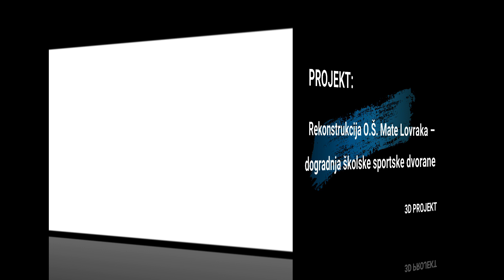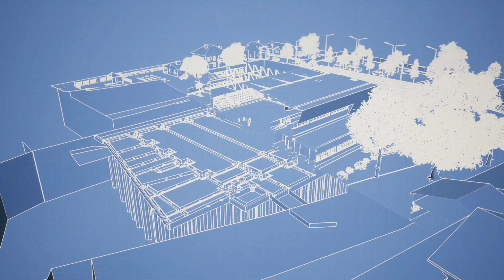Dvorana Petrinja - 3D vizualizacija - Treća faza